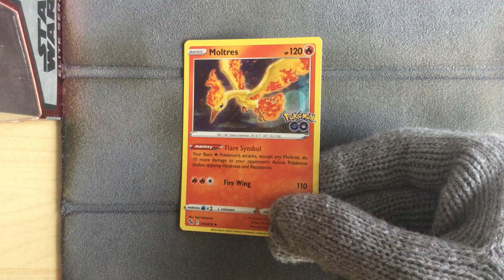Moltres 012/078 - Pokemon Go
Pokemon Go
Moltres 012/078